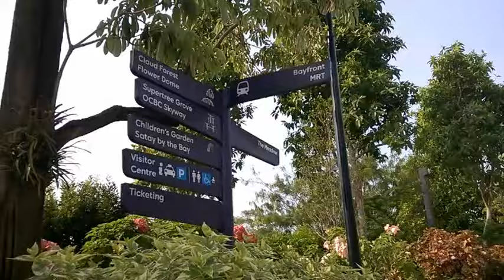Du lịch bụi singapore - Gardens by the Bay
Du lịch bụi singapore - Gardens by the Bay (30/4/2016)

Kỳ quan “Gardens by the Bay” là điểm thu hút du khách mới của quốc đảo Singapore. Công viên nằm ngay trung tâm thành phố, gồm 3 khu chính: Bay Central, Bay East và Bay South. Gardens by the Bay nổi tiếng bởi các “siêu cây” khổng lồ có độ cao từ 20-25m và luồng ánh sáng nghệ thuật hàng đêm. Bạn sẽ thật sự kinh ngạc trước quy mô và sự sáng tạo của người dân Singapore.